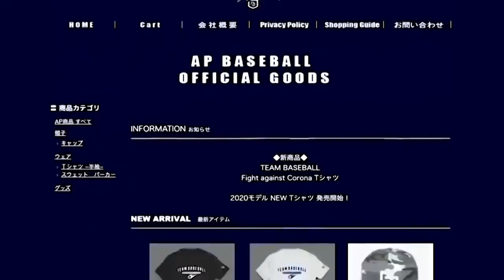豪速球投手は...全員｢逆C」ができる。作り方を教えます。